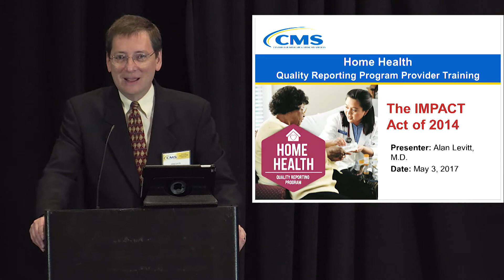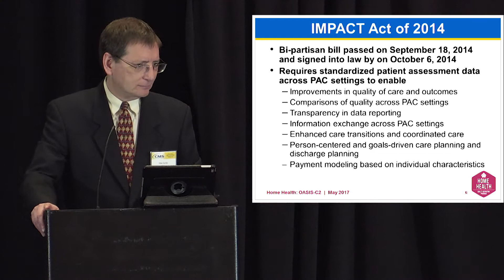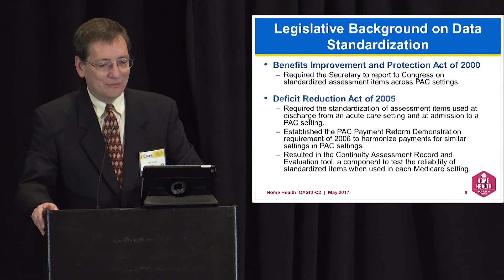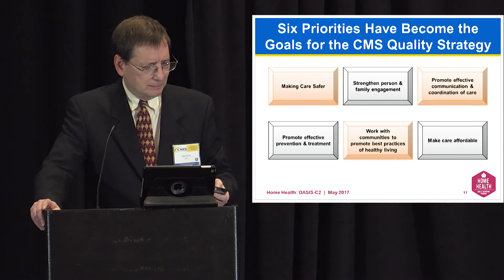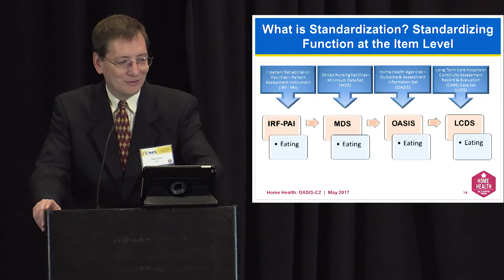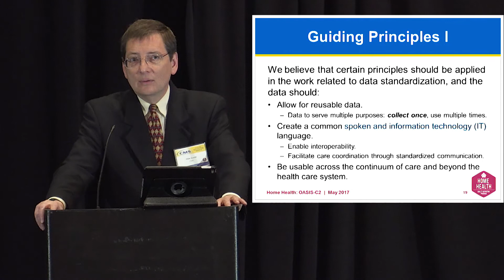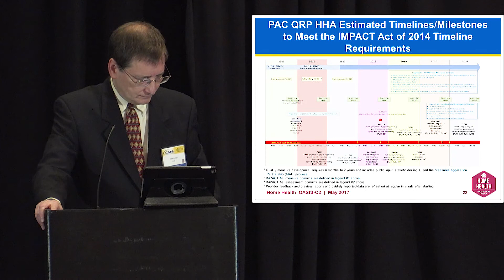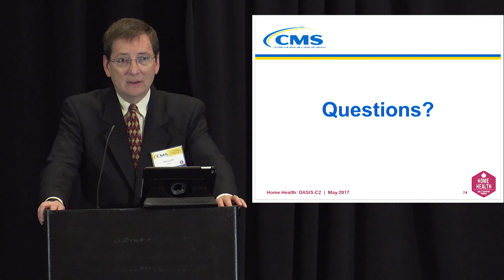The IMPACT Act of 2014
This video from the May 2017 Home Health (HH) Quality Reporting Program (QRP) Provider Training  held May 3 and 4, 2017, presents an overview of the IMPACT Act of 2014.